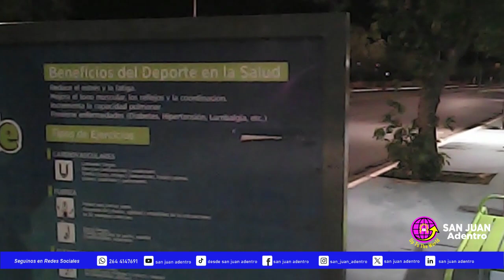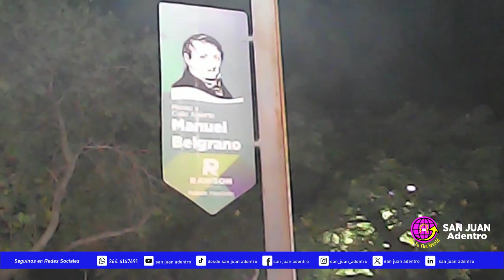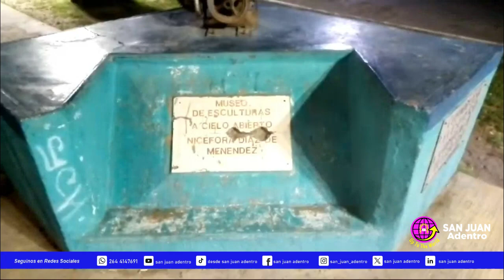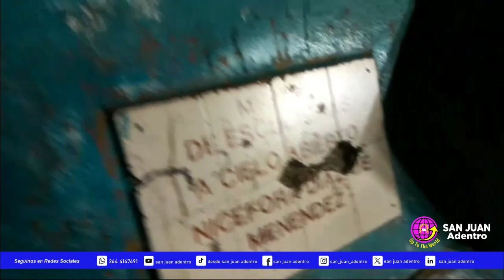Museo a cielo abierto, Gral Manuel Belgrano, Rawson, San Juan, Argentina